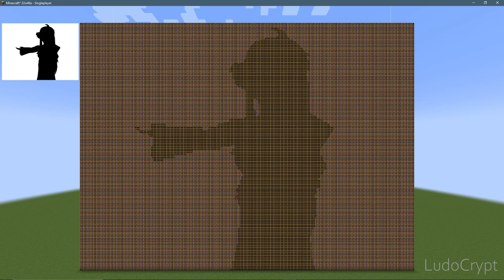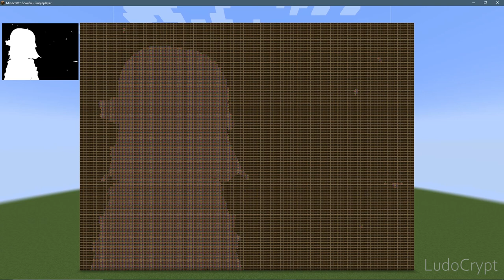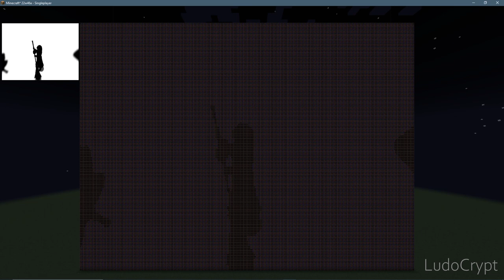Bad Apple from Chiseled Bookshelves in Minecraft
This is Bad Apple but made out of Chiseled Bookshelves in Minecraft

My Links!